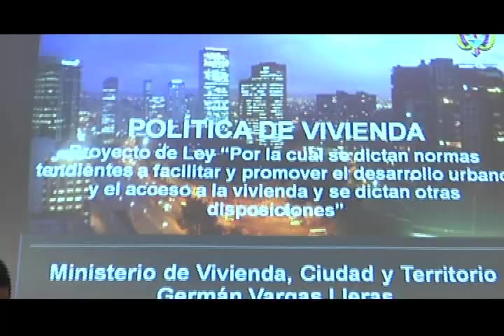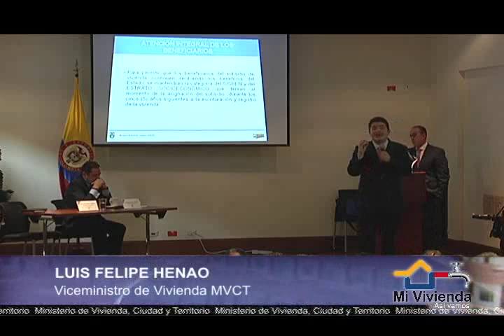Generalidades del proyecto de ley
Ahora damos paso a una nota sobre las generalidades del proyecto de ley que busca que la vivienda de interés prioritario pueda otorgarse a  título de subsidio en especie a las familias pobres en Colombia.